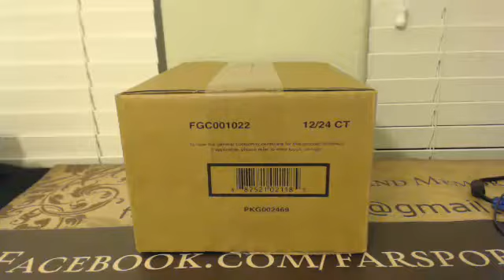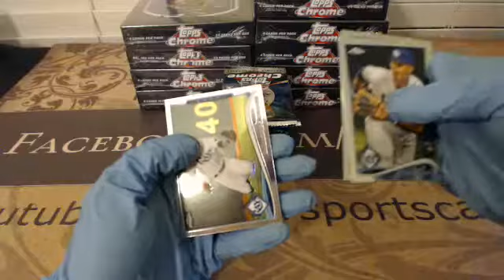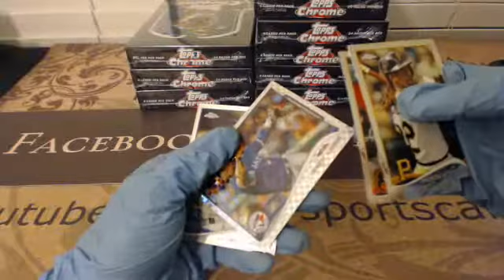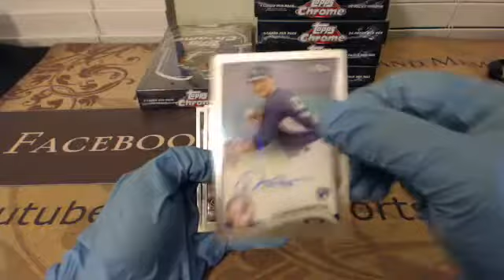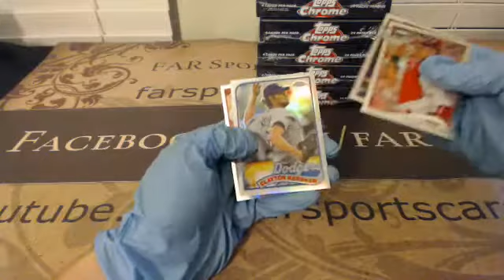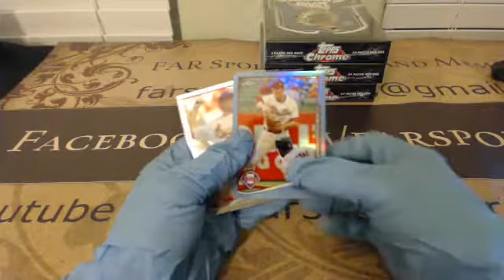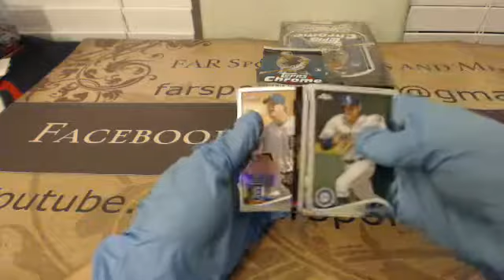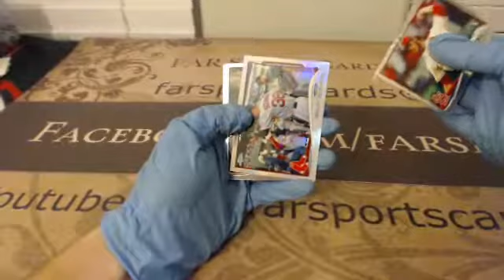2014 Topps Chrome Baseball Full Case Break #1